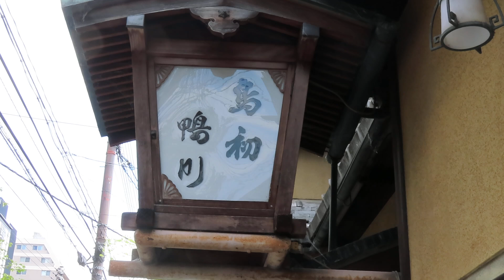木屋町通り五条上ル ～京都市下京区～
令和6年7月8（月）